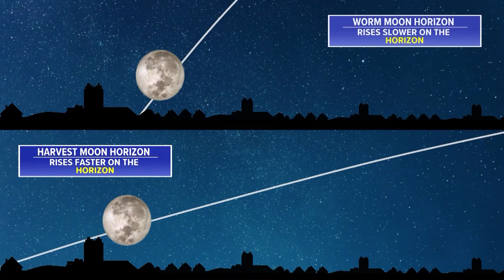Why is the moon gradually growing brighter this week?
Look up at the sky and you'll notice a Harvest Moon brightening up the cosmos. It reaches its peak on Sept. 29.